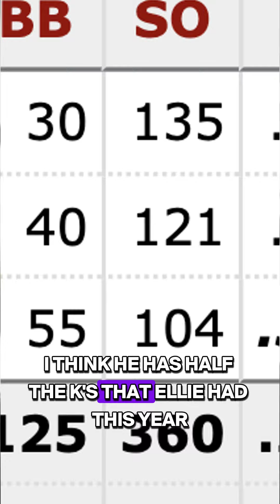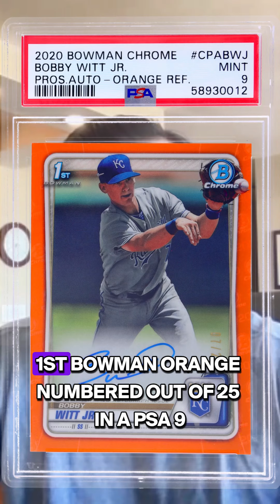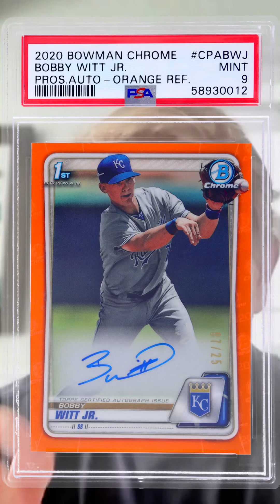Elly De La Cruz or Bobby Witt Jr?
Matt compares the two and discusses one of Witt's top cards which we have in our Alt Auction ending tonight.

His 2020 Bowman Chrome Orange Auto /25 Jersey Number Match.